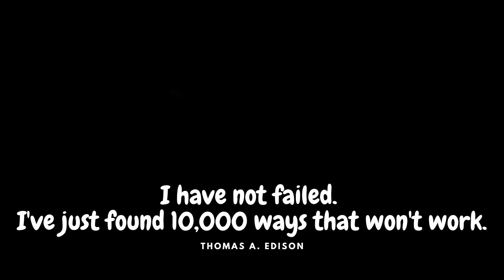I have not failed